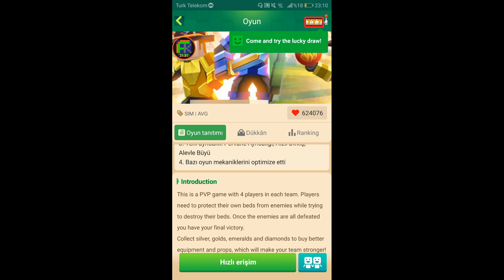SONRADAN GELEN BİRİNCİLİK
✏mcpe takipçi haritası atacaksanız;
1- turuncgiloyunda@gmail. com
2-son videonun yorumlarına
haritada troll olursa ve mcpe nin sürümünü söylersen sevinirim

like atıp,
bildirimleri de açtıysanız;
İYİ SEYİRLER... :)